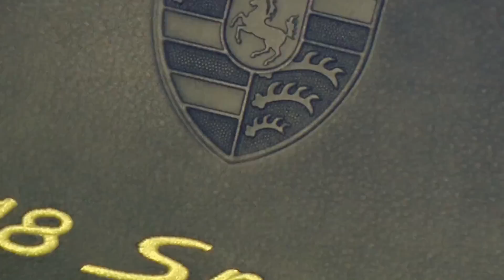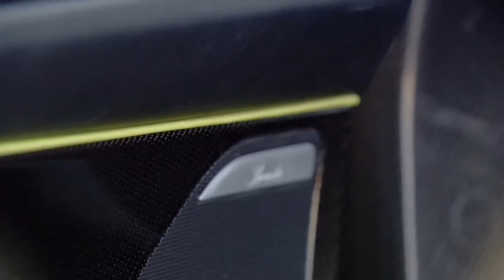Porsche 918 Spyder Valencia - Design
The entire car was designed around the hybrid drive. The 918 Spyder therefore demonstrates the potential of the hybrid drive to a degree never seen before: the parallel improvement of both efficiency and performance without one being at the cost of the other. In short, the 918 Spyder will act as the gene pool for the Porsche sports cars of the future. The roof, rear wings, rear-view mirrors and frames of the windscreen are made of visible carbon. Parts of the interior are upholstered with Alcantara instead of leather, and visible carbon replaces much of the aluminum. Sound insulation has been reduced. The emphasis on performance is not just visual: very lightweight magnesium wheels reduce unsprung masses; gross weight was reduced by about 77 lbs. The benefits are experienced in further improved dynamic performance. Other references from motorsport are six-point seatbelts for driver and front passenger, optional film-coating instead of body paint, as well as additional aerodynamic body parts in visible carbon.